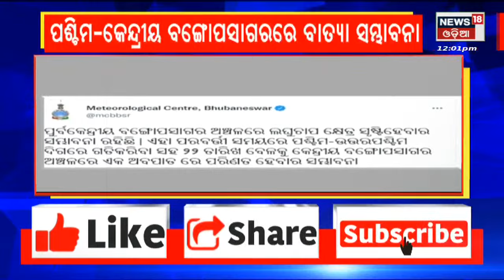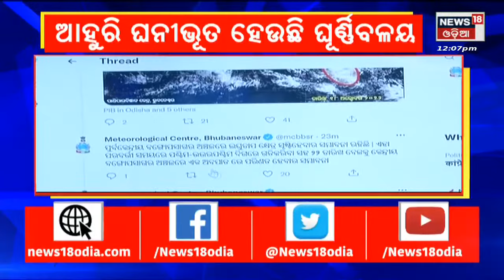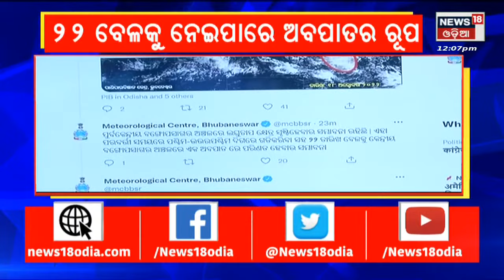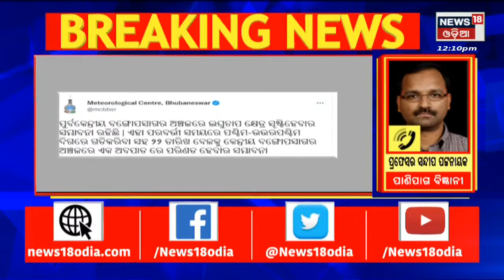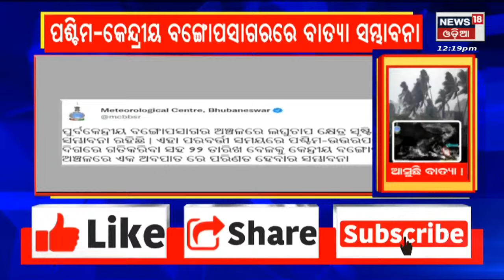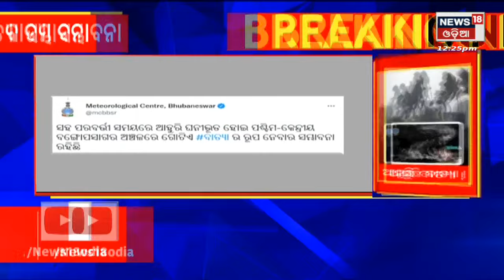Madhyana Odisha | Odisha News Today | Odia Latest News | 18th Oct 2022 | News18 Odia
Dhamnagar By Election | ଧାମନଗର ଉପନିର୍ବାଚନ ମୈଦାନରେ ୫ ପ୍ରାର୍ଥୀ , ନିଜ ଜିଦରେ ଅଟଳ ରହିଲେ ରାଜେନ୍ଦ୍ର
 | Odisha Weather Updates | ଆଣ୍ଡାମାନ ସାଗରରେ ସୃଷ୍ଟି ହେଲା ଘୁର୍ଣ୍ଣିବଳୟ  , ୨୦ ତାରିଖରେ ନେବ ଲଘୁଚାପର ରୂପ . ଭିଏତନାମରେ ହେବାକୁ ଥିବା ବାତ୍ୟାର କିଛି ଅଂଶ ଘନୀଭୂତ ହେବ | Cuttack News | କଟକରେ ଯୁବକଙ୍କୁ ଗାଡି ପଛପଟେ ବାନ୍ଧି ୬ କିମି ଦୌଡ଼ାଇବା ଘଟଣା , ପୁଲିସ ଭାବିଥିଲା ଚାଲିଛି ସୁଟିଂ . ଏହି ଘଟଣାରେ ୩ ଜଣଙ୍କୁ ରିପୋର୍ଟ ତଲବ କରିବା ସହ ୨ ଜଣଙ୍କୁ କୋର୍ଟ ଚାଲାଣ କରିଛି | Russia Ukraine War | ବଦଳିଲା ପୁତିନଙ୍କ ମତିଗତି। ୟୁକ୍ରେନ ଉପରେ ଆଣବିକ ଆକ୍ରମଣ ପାଇଁ ଧମକ ଦେବାର କିଛି ଦିନ ପରେ ବଦଳିଛି ରୁଷର ଆଭିମୁଖ୍ୟ | Pakistan Ranking ବିଶ୍ବର ସର୍ବାଧିକ ବିପଜ୍ଜନକ ରାଷ୍ଟ୍ରମାନଙ୍କ ମଧ୍ୟରୁ ପାକିସ୍ତାନ ଗୋଟାଏ ।